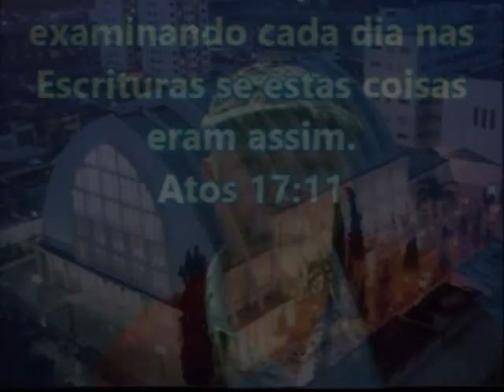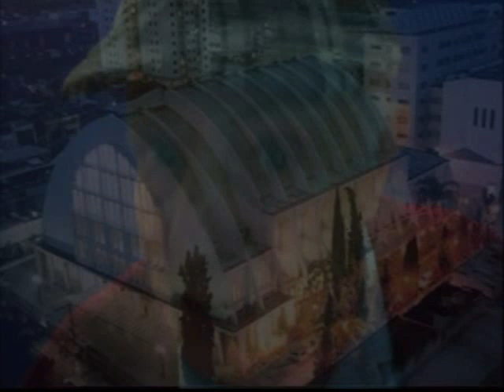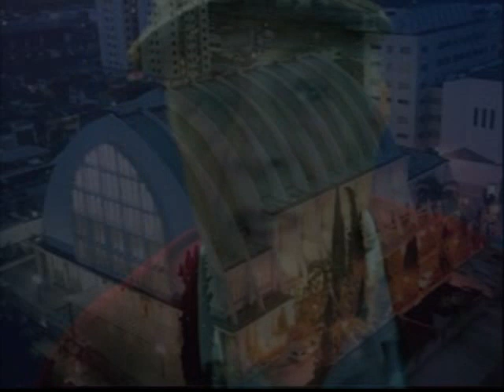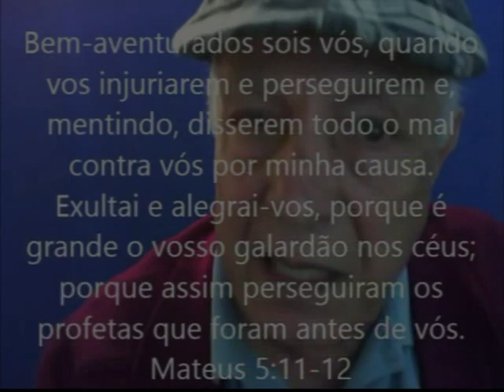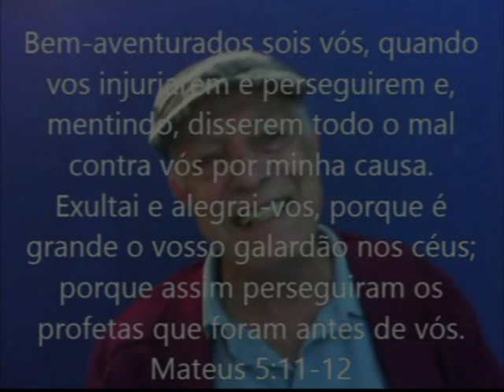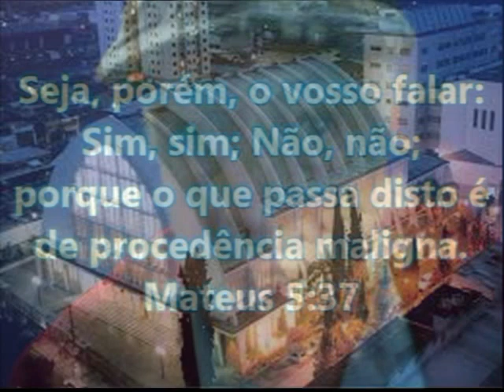CCB - CONVERSANDO COM UM DOS NOSSOS ANCIÃOS PARTE 3 GENESIO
Thiago Bond escreveu:  "Mas o Espírito expressamente diz que nos últimos tempos apostatarão alguns da fé, dando ouvidos a espíritos enganadores, e a doutrinas de demônios;"
MEUS COMENTÁRIOS: Essa profecia está se cumprindo em nosso meio. Nossos ministros escondem o que está na sua cabeça. Mas eu ando sempre "cavucando" e procurando descobrir as crenças destes homens.
De um deles já obtive a confissão. Ancião pregando ha vários anos e veja a incredulidade dele nas doutrinas da igreja. Veja as "melecas" amontoadas na sua cabeça
Trata-se de uma série de 6 vídeos dos quais 2 já foram publicados:
VEJA O VÍDEO E VAI DESCOBRIR QUE ESTES HOMENS DO MINISTÉRIO ESTÃO "ATOLADOS" NA OPERAÇÃO DO ERRO E ESTÃO NESTA SITUAÇÃO POR VONTADE DO PRÓPRIO DEUS,
VEJA A PROFECIA:
E então será revelado o iníquo, a quem o Senhor desfará pelo assopro da sua boca, e aniquilará pelo esplendor da sua vinda;
A esse cuja vinda é segundo a eficácia de Satanás, com todo o poder, e sinais e prodígios de mentira,
E com todo o engano da injustiça para os que perecem, porque não receberam o amor da verdade para se salvarem.
E por isso Deus lhes enviará a operação do erro, para que creiam a mentira;2 Tessalonicenses 2:8-11
OPERAÇÃO DO ERRO PARA QUE CREIAM A MENTIRA - POR TEREM REJEITADO A PALAVRA DA VERDADE
TEM UM OUTRO ANCIÃO A QUEM ENVIEI UMA PLAY LIST MOSTRANDO A DOUTRINA DA TRINDADE DE ACÔRDO COM O NOSSO 2º PONTO DE DOUTRINA
PERGUNTEI-LHE O QUE ELE ACHAVA DOS VÍDEOS QUE EU LHE HAVIA ENVIADO
E ELE ENTUSIASMADO NÃO DISSE NADA SOBRE ESTES VIDEOS MAS COMENTOU TODO ENTUSIASMADO TER A POSSE DE UM DOCUMENTO MARAVILHOSOOOOOOOOOOOOOOOOOOOOOOOOOOOO"
O NOME DO DOCUMENTO ERA "URANTIA" E DEPOIS EU RECEBI PELO MEU E-MAIL
E lá voce vai ler no capítulo 109 que Jesus Cristo era o filho perverso do Deus Pai. E vai ler que Jesus era irmão de Satanás.
ESTE OUTRO É COOPERADOR E VOLTOU ENTUSIASMADO DA REUNIÃO DIZENDO PRA MIM QUE NOSSOS MINISTROS ERAM "APÓSTOLOS DE UMA NOVA ALIANÇA"
ORA, EU CONHEÇO DUAS ALIÂNÇAS:
A PRIMEIRA "TODA BASEADA NO SANGUE DE TOUROS, CARNEIROS E BODES", A ALIÂNÇA COM MOISÉS.
A SEGUNDA "TODA BASEADA NO SANGUE DO SENHOR JESUS" -
O QUE SERIA ESSA TERCEIRA ALIÂNÇA?
NAQUELES DIAS UNS 15 ANOS ATRAS FIQUEI PREOCUPADO, MAS NÃO INVESTIGUEI PORQUE AINDA "ESTAVA DORMINDO" MAS AGORA O SENHOR ME FEZ LEMBRAR DISSO - QUE ALIÂNÇA SERA ESSA DAI???
OUTRO COOPERADOR, ESTAVA PREOCUPADO COM MEUS VÍDEOS E CHEGOU A QUESTIONAR UM DOS ANCIÃOS MAIS VELHOS RECLAMANDO COM ELE QUE A LIDERANÇA NADA ENSINAVA PARA OS IRMÃOS SOBRE O QUE A BÍBLIA DIZ.
BEM, MAS NÃO SEI O QUE ACONTECEU, MAS DIAS DEPOIS EU O INTERROGUEI SOBRE A SALVAÇÃO DA IRMANDADE E ELE DISSE O SEGUINTE;
QUE A IRMANDADE SERIA SALVA PELA IGNORÂNCIA

ORA, ELE DEVE TER PROCURADO A PALAVRA E OUVIU ISSO, OU ENTÃO PERGUNTOU A UM DOS MAIS VELHOS E OUVIU ISSO.

MINHA ANÁLISE DISSO: SE SOMOS SALVOS PELA IGNORÂNCIA ENTÃO EM VEZ DE JESUS TRAZER UM EVANGELHO PARA NOS SALVAR. ELE VEIO PARA NOS CONDENAR POIS MELHOR SERIA DEIXAR TODO MUNDO NA IGNORÂNCIA QUE TODO MUNDO SERIA SALVO